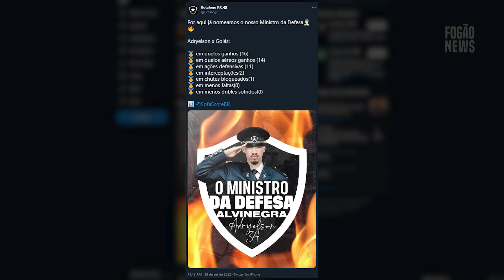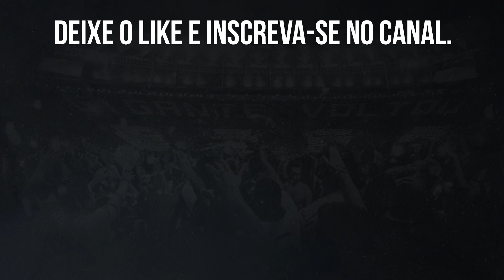🔥CRAQUE DO JOGO, ADRYELSON É NOMEADO ‘MINISTRO DA DEFESA’ PELO BOTAFOGO